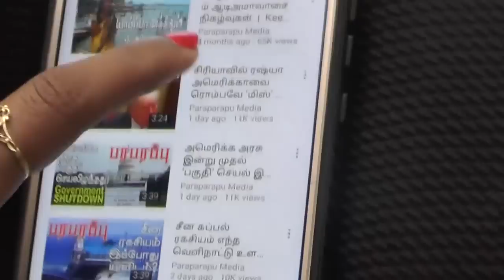ரஷ்யாவுக்குள் உக்ரேன் தாக்குதல் நடத்தியது இப்படித்தான்! | Paraparapu Tamil YouTube Channel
Citing US Defense Department officials, there have been changes in the US position on Ukraine's attack on Russian military targets. When the U.S. gave Ukraine M-142 Hymas multiple rocket launchers, those weapons were given to Ukraine with a U.S. condition. Under that condition, Ukraine cannot launch attacks inside Russia with US-supplied weapons. It was previously said that such a condition was imposed because a Ukraine attack inside Russia would greatly alter the course of the war.